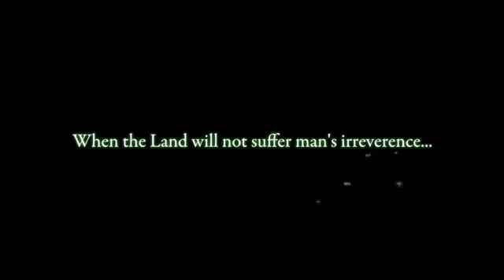Final Fantasy 14 Trailer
for great deals on games.